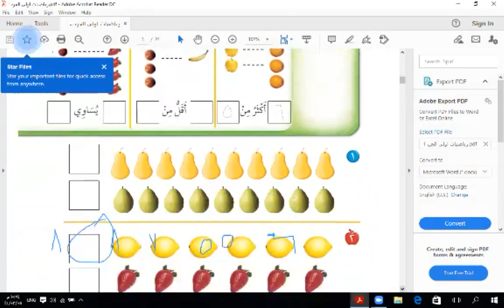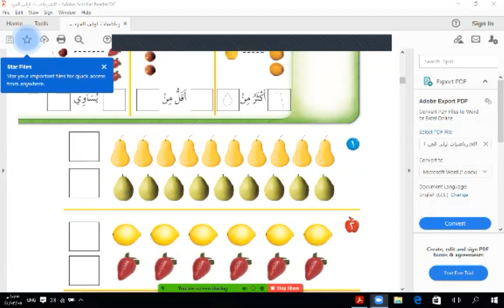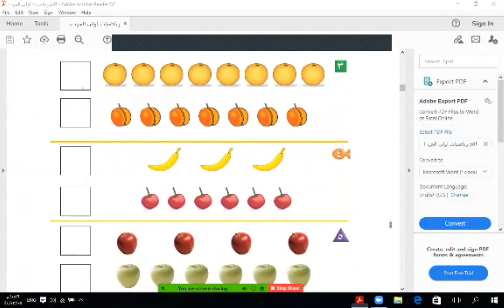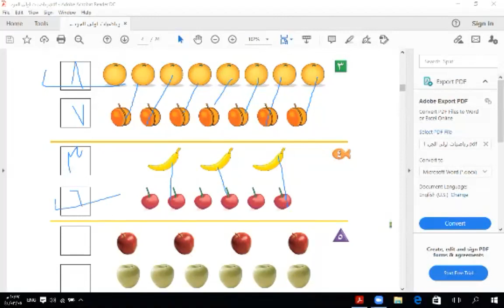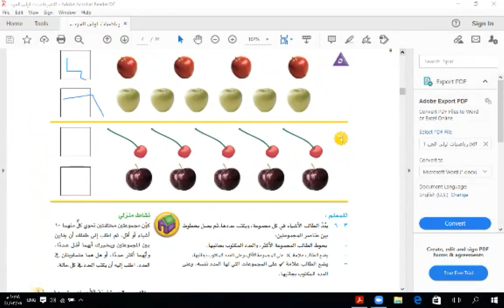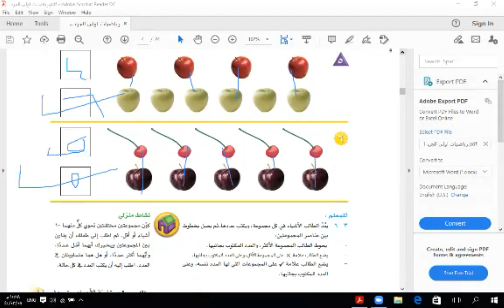مقارنه الاعداد حتى 10 الصف اول ابتدائي